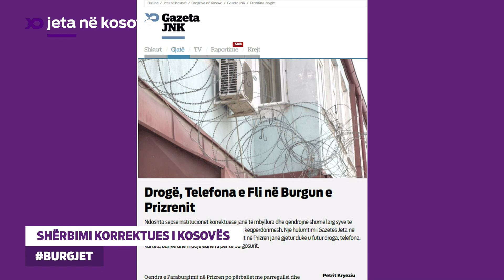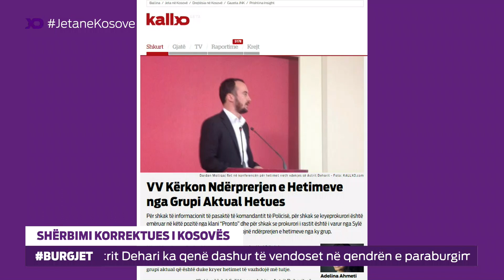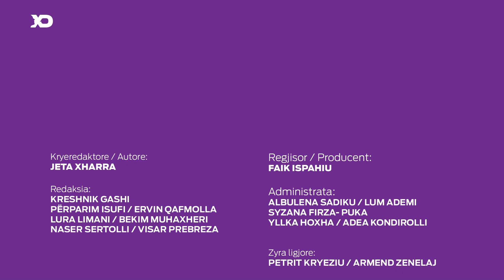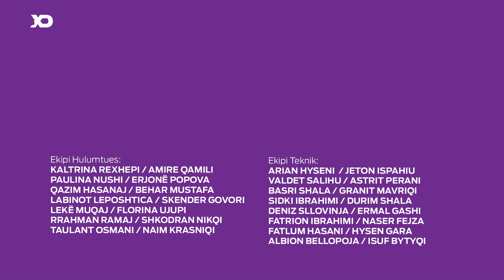Emisioni Jeta në Kosovë: Shërbimi Korrektues i Kosovës 10/11/2016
Sokol Zogaj,
Burim Buleshkaj,
Shqidon Fazliu,
Alban Muriqi,
 Asdren Hoxha,
Kreshnik Gashi